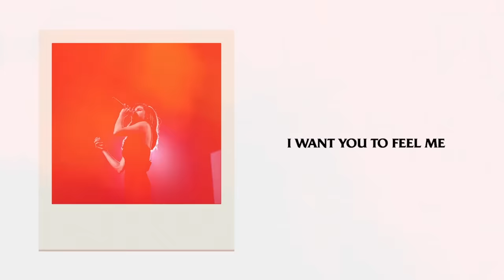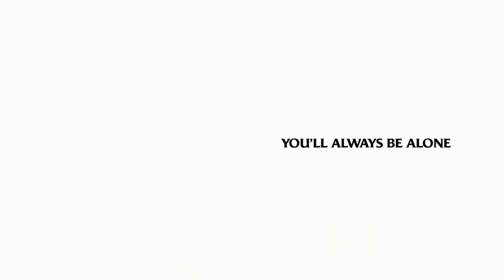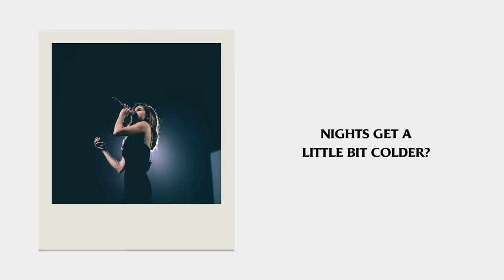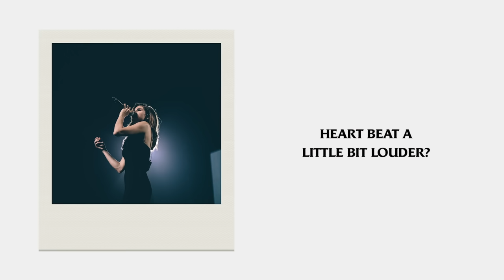Selena Gomez - Feel Me (Lyric Video)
LYRICS

No one love you like I love you
Never cheat never lie
Never put no one above you,
I gave you space and time

Now you’re telling me you miss it
And I’m still on your mind
We were one in a million
And love is hard to find

Do you stay up late
Just so you don’t dream?

Do your days get a little bit longer?
Nights get a little bit colder?
Heart beat a little bit louder?
Ohhh
Days get a little bit longer?
Ohhh

When you’re running
Who you run to?
Where do you go to hide?
When she ain’t giving you enough to
Get you through the night?

Won’t be caught up in the middle
Of your highs and your lows
Baby long as you’re not with me
You’ll always be alone

Ohhh
Ohhh

Ohhh
Ohhh

Music video by Selena Gomez performing Feel Me (Lyric Video).